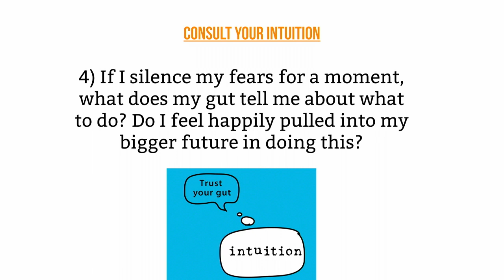Making Educated Decisions Step #4: Consult Your Intuition